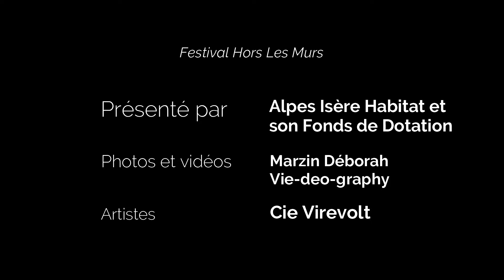Festival Hors Les Murs 2021 - Compagnie Virevolt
Spectacle organisé à Montalieu-Vercieu dans le cadre du Festival Hors Les Murs.

Festival Hors les murs : afin d’encourager les actions culturelles, de "déconfiner la culture", de soutenir les artistes de la région et de permettre aux locataires d’assister à des spectacles dans leurs résidences, Alpes Isère Habitat via son fonds de dotation a organisé des spectacles en pieds d’immeubles aux quatre coins de l’Isère sur la période estivale.
Retrouvez-nous sur insta, twitter et Linkedin : @alpeshabitat